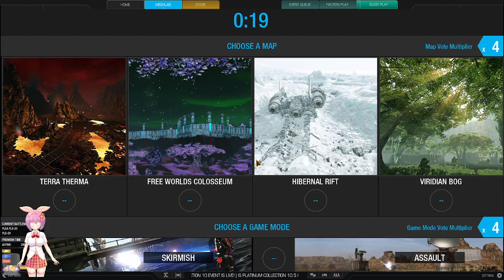Evil Anarchist Demon Flea (VToube Special)